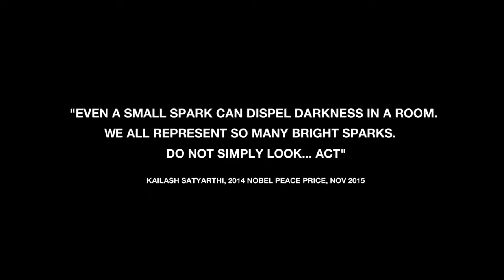Street Art for Mankind: How together we can change the world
This video is an illustration of the folktale recounted by Kailash Satyarthi during his Nobel Peace Prize Acceptance speech… It also symbolizes the spirit of SAM.
There is a humming bird in each one of us…